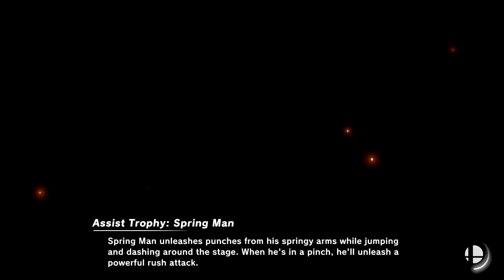Super Smash Bros Ultimate Amiibo Fights – Request #23295 Subspace group Free for all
Shout out to Park for the request, Thanks!!!  Which amiibo would you like to see battle it out next? Smash On!!! I wanted to apologize ahead of time if you do not see your requests right away. Unfortunately I'm still a couple of days behind, but I make sure I go through all the requests. Please understand I'm not neglecting any request, I go through all the requests in the order they were received, so please bare with me a little longer and enjoy this wonderful community that everyone has help me built :) Thank you for your time and patience!